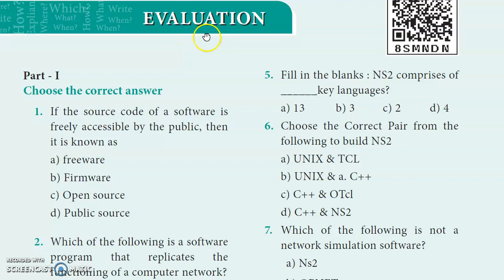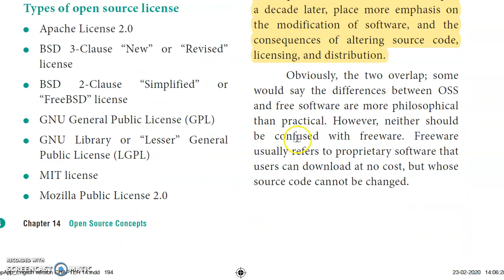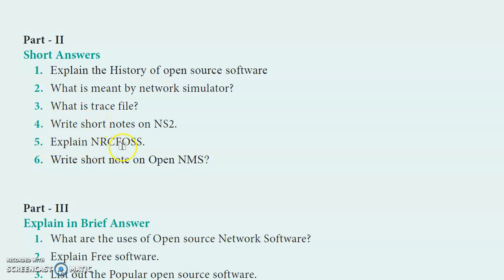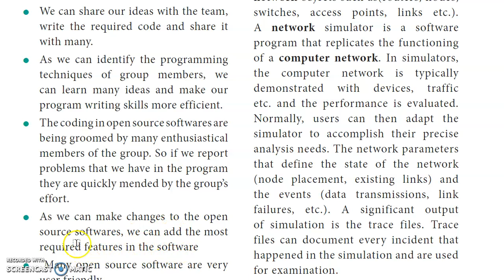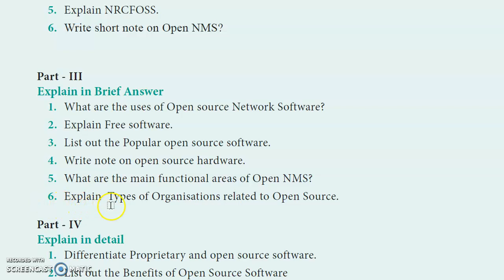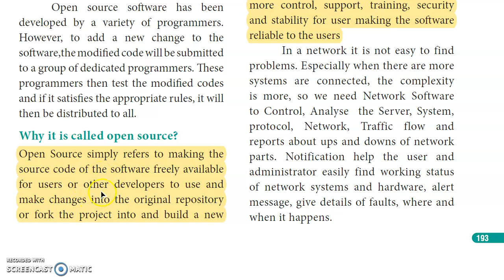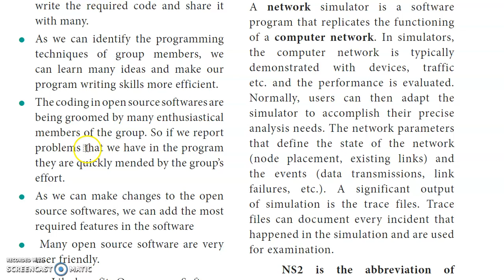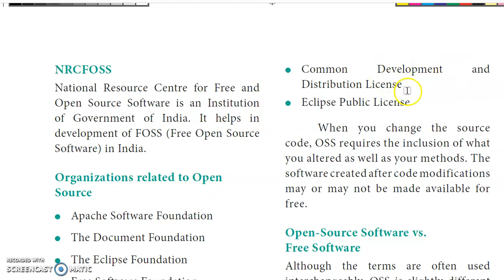💥 12th Computer Applications Chapter 14 - Book back Questions & answers English Medium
Class 12 / XII std / 12th std/  +2 / 12th Computer Applications Chapter 14 Open Source Concepts English Medium Reduced Syllabus 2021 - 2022